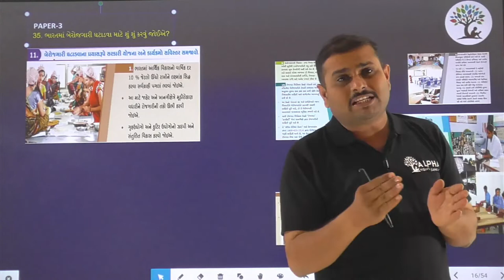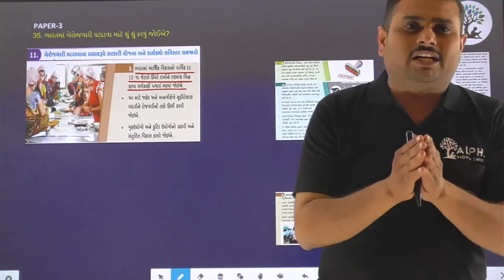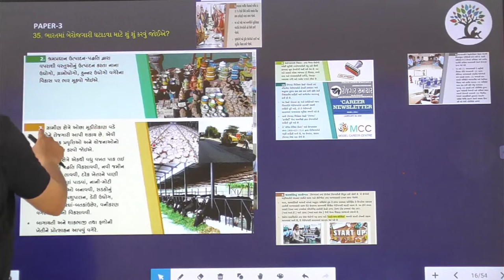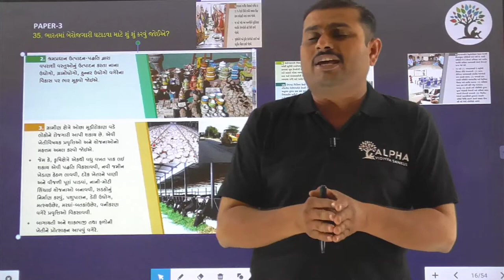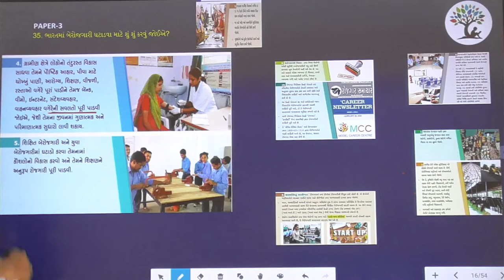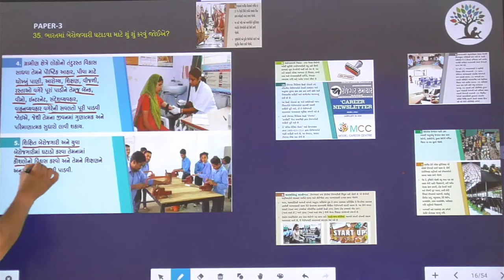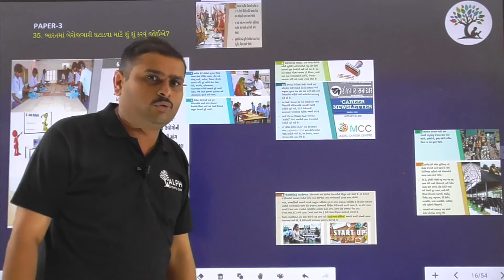Paper 3 | Que 35 | Social Science | Alpha Vidhya Sankul | in Gujarati